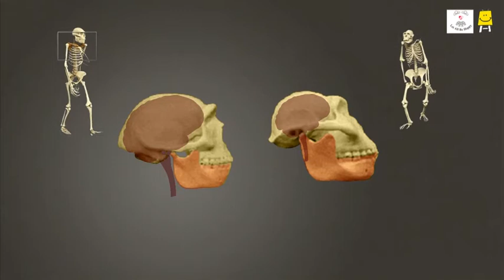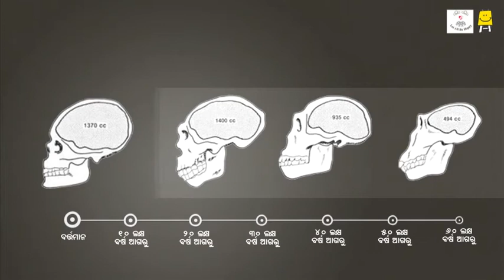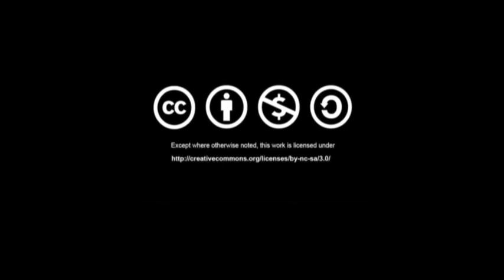The skull (Odia) । ଖପୁରୀ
The skull protects our brain. Learn about changes in the structure of skull in the process of evolution and it's importance.
ଖପୁରୀ ଆମର ମସ୍ତିଷ୍କର ରକ୍ଷା କରିଥାଏ । ବିକାଶ ପ୍ରକ୍ରିୟାରେ ଖପୁରୀର ସଂରଚନାରେ ପରିବର୍ତ୍ତନ ବିଷୟରେ ଜାଣନ୍ତୁ ଏବଂ ଏହା ମହତ୍ତ୍ୱପୂର୍ଣ୍ଣ ଅଟେ ।